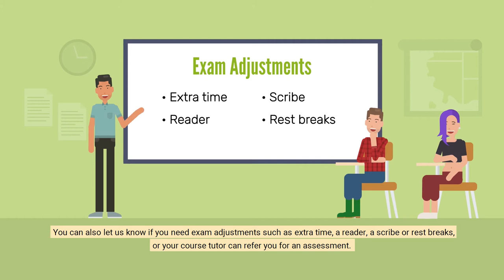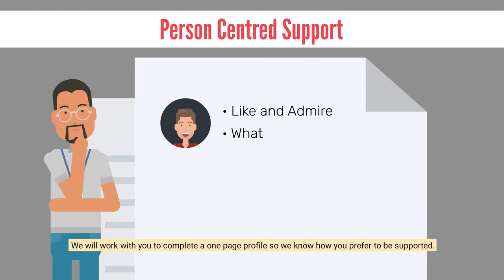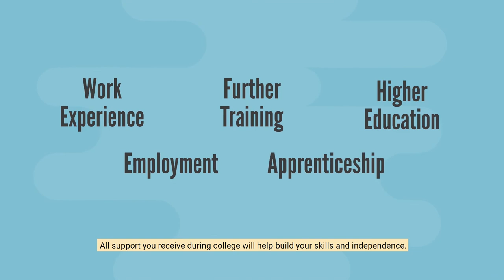Learning Support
Learning Support at Coleg Sir Gar and Coleg Ceredigion.